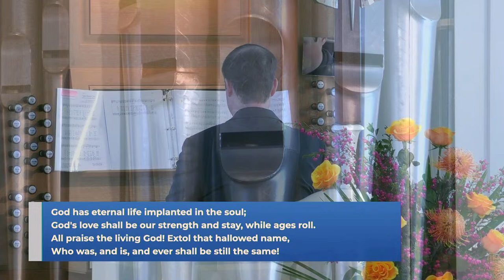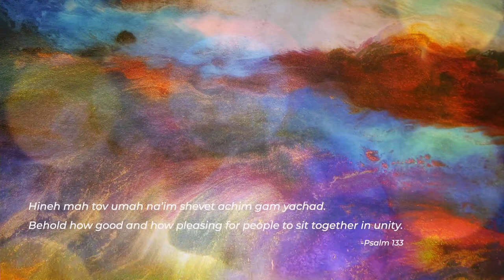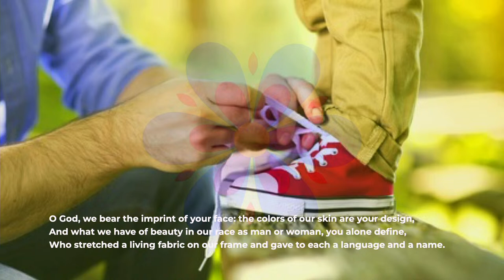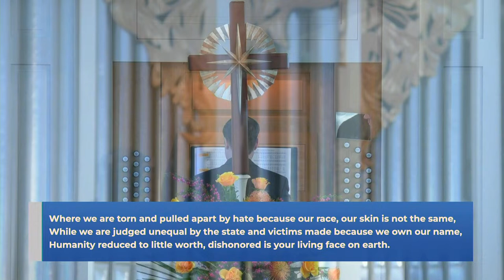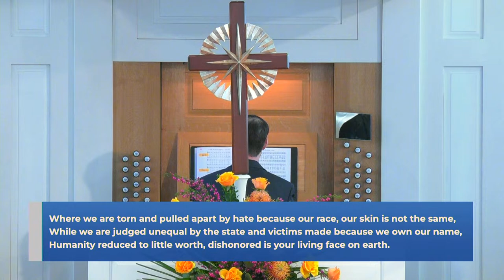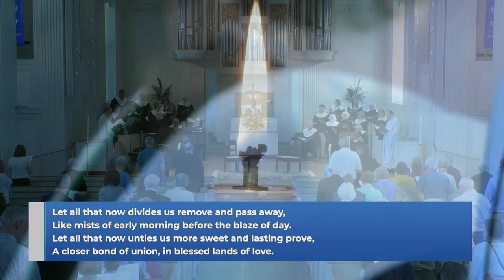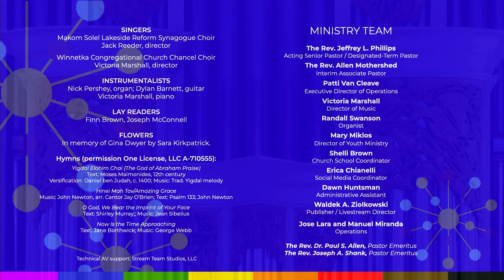Third Sunday of Easter | Mission: "You are Witnesses" | April 14, 2024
Dear Sisters, Brothers, and Friends in Christ, for worship this morning, it might help us to feel even more connected if we all "tune in" at 10 A.M. today, but feel free to join us for worship whenever and however often you wish.